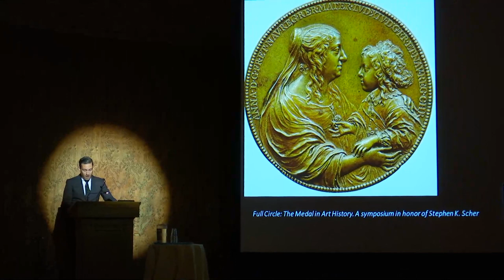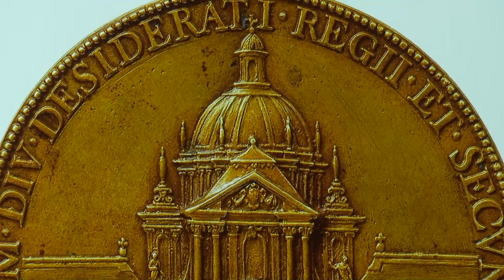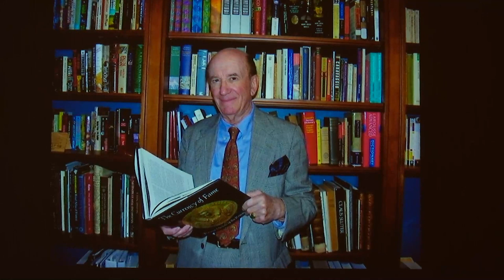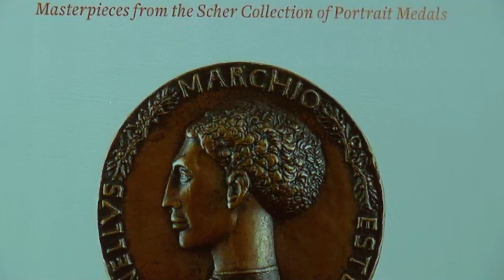Welcome and Opening Remarks: Ian Wardropper, Robert Wellington, and Aimee Ng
Welcome and opening remarks from Ian Wardropper, Director of The Frick Collection; Robert Wellington, Lecturer at the Australian National University; and Aimee Ng, Associate Curator at The Frick Collection. This video introduces a series of lectures from the symposium Full Circle: The Medal in Art History, presented by The Frick Collection in honor of Stephen K. Scher on Friday, September 8, 2017.

On the occasion of the exhibition The Pursuit of Immortality: Masterpieces from the Scher Collection of Portrait Medals, The Frick Collection held a symposium on Friday, September 8, 2017, in honor of Stephen K. Scher’s many contributions to the study of medals. This symposium builds on the work of Scher and others who have sought to re-center the medal in art-historical discourse, and aimed to bring this important class of object to the attention of the broader scholarly community and the public.